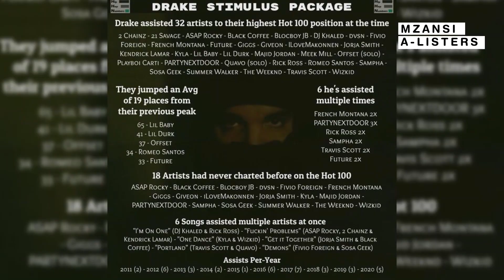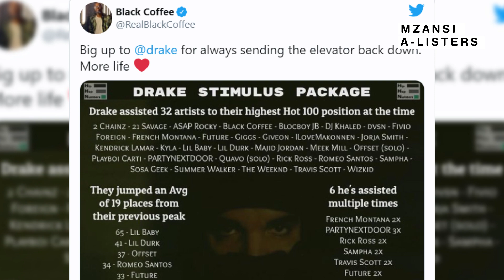BLACK COFFEE Thanks DRAKE for helping him reach BILLBOARD